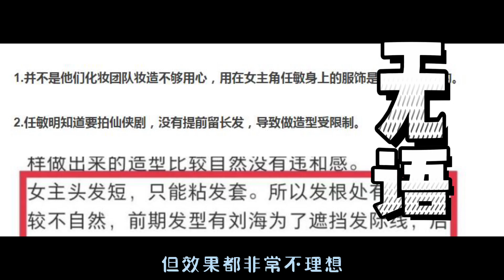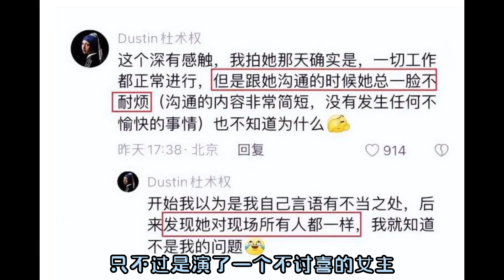任敏，王楚然，杨超越！暑期档女星谁最惨